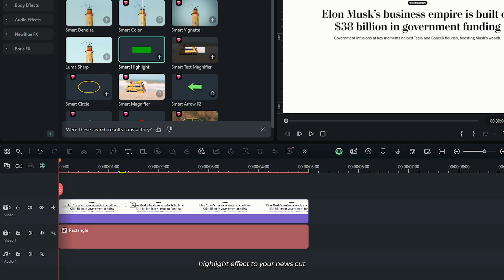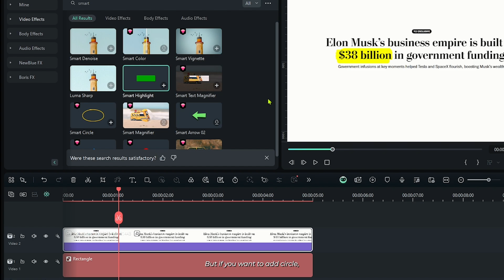News Cut Highlight Animation On Filmora 14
News Cut Highlight Animation On Filmora 14 with MrMahmud! Join me as we create a hauntingly good animation. Let's get Started

          ✔ Mr Mahmud -